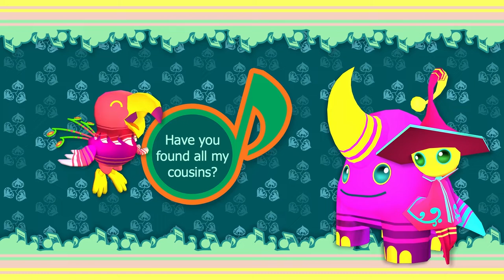Newt One - Launch Trailer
Newt One rewards players for how much life they bring to the game world, not how much life is taken from it. Experience your progress through color and music swelling in the game world as you play as Newt - a new tone in the musical land of Groovy Hue which has fallen to the Great Slumber. Awaken this sleeping, silent world to new heights of color and music in this colorful and relaxing 3D Platforming journey of cheer, music, and friendship. Inspired by games like Journey, Loco Roco, Monument Valley, and Mario 64, Newt One's purpose is to create happiness.